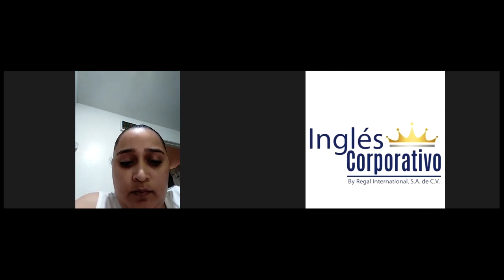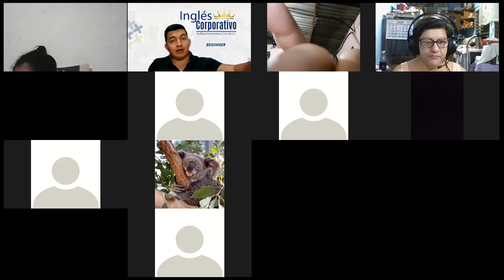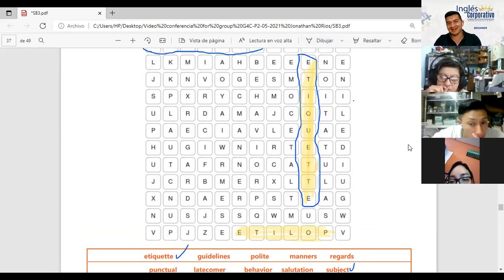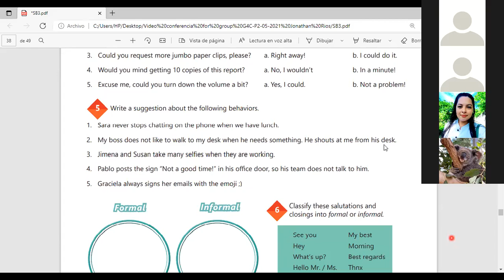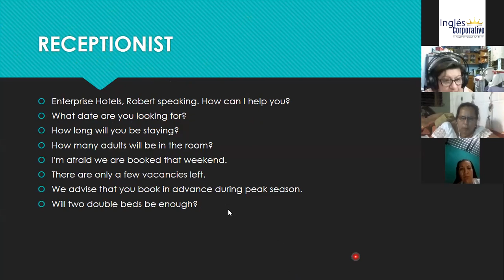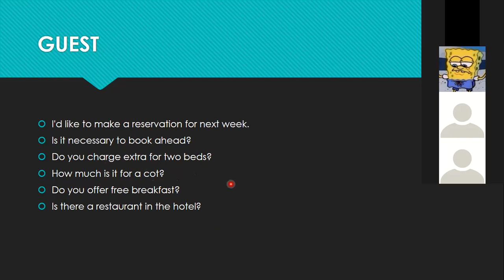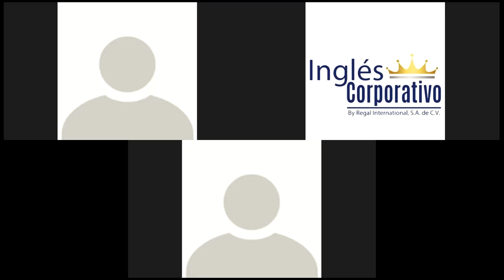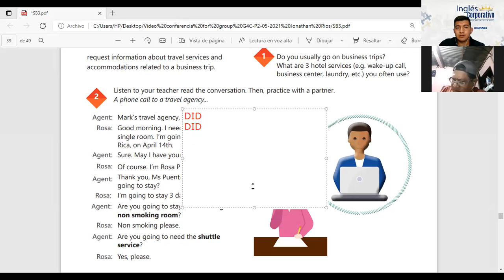Ingles Corporativo- Videoconferencia #16 Hotel services and amenities.